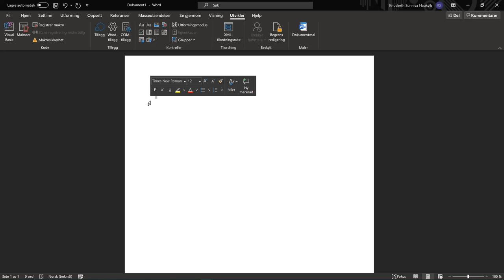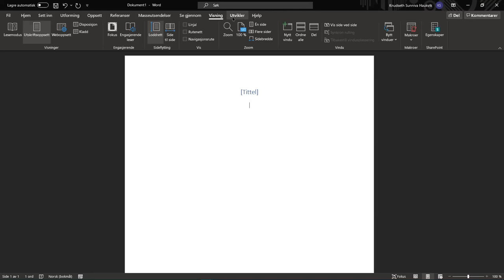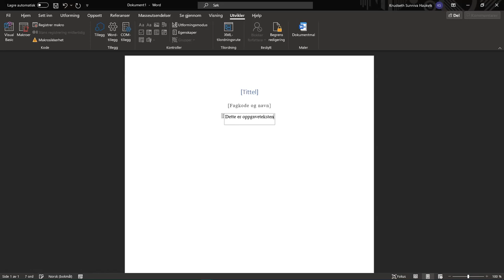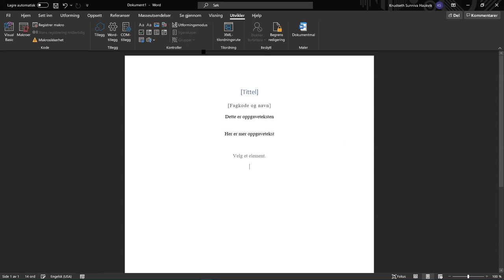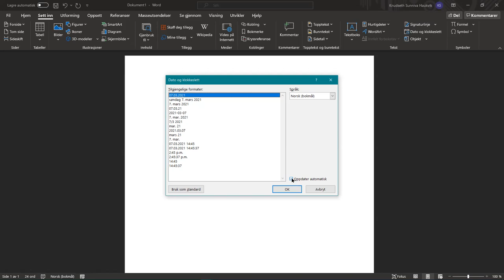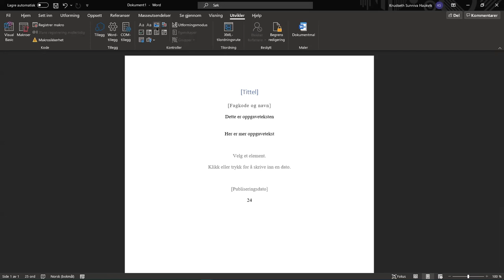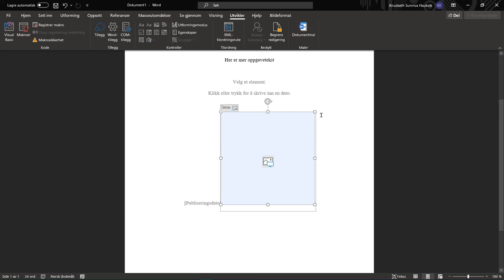908 Ekstra feltkoder